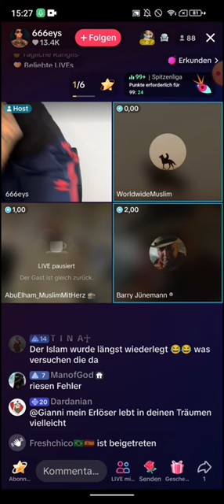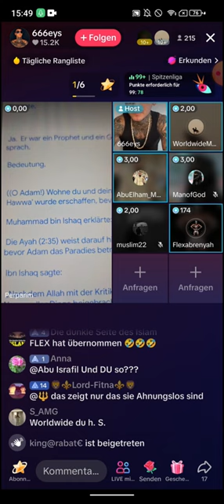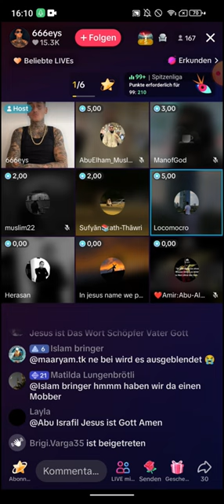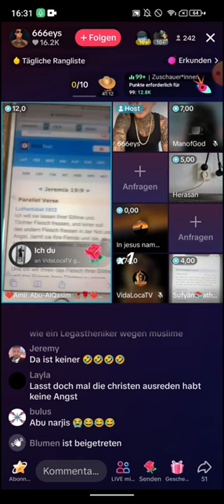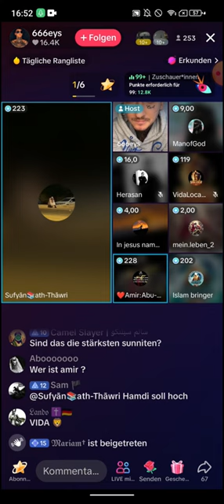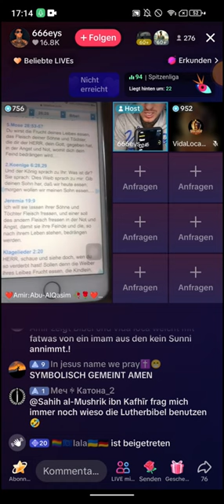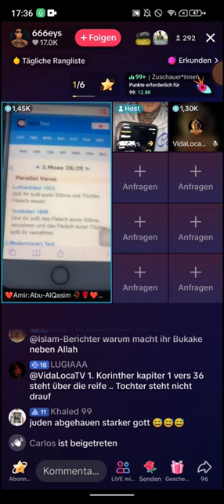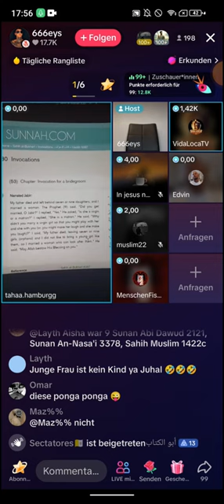666eyes 👁 15.02 ❗❗ Bei euch darf man wirklich Menschen essen! | VidalocaTV | Nachmittags-Debatten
666eyes 👁 15.02 ❗❗ Bei euch darf man wirklich Menschen essen! | VidalocaTV | Nachmittags-Debatten
🔥Folgt 👇